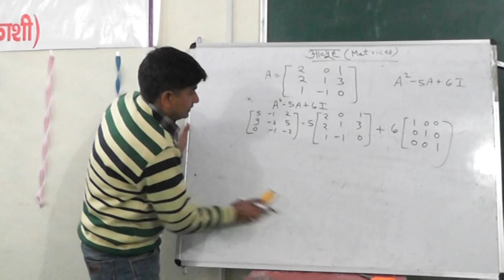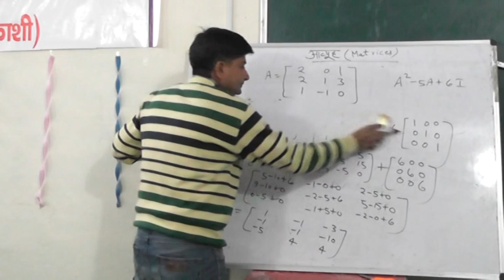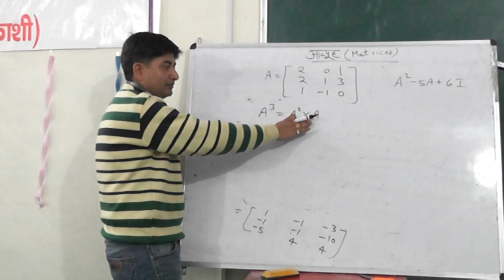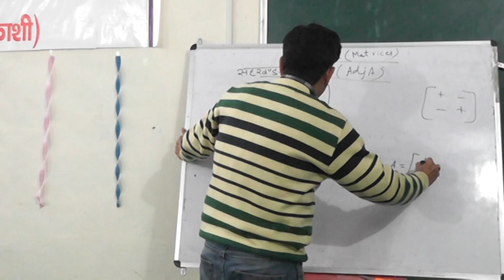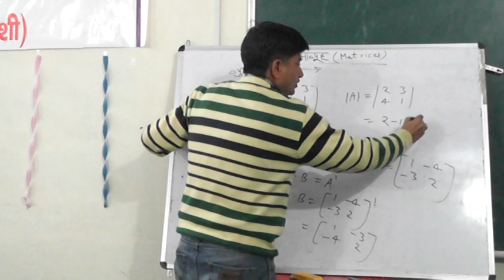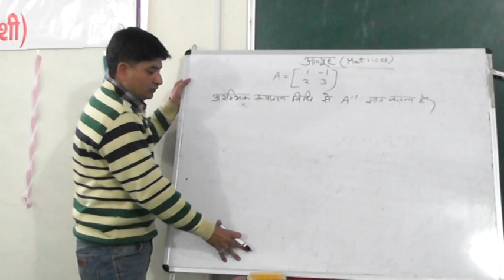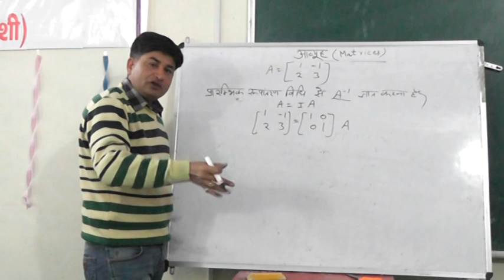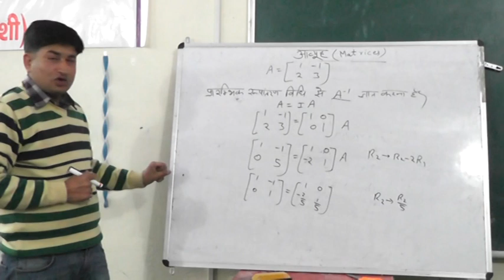Math class 12 Matrix Part-3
Math class 12 Matrix Part-3 explained by Vishwaranjan Saini lecturer GIC Gadoli Uttarkashi Uttarakhand